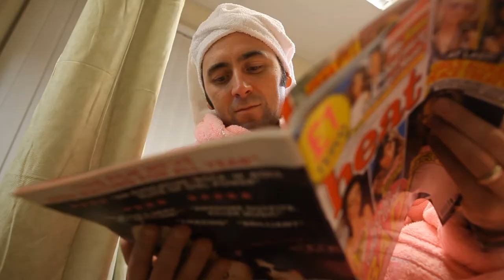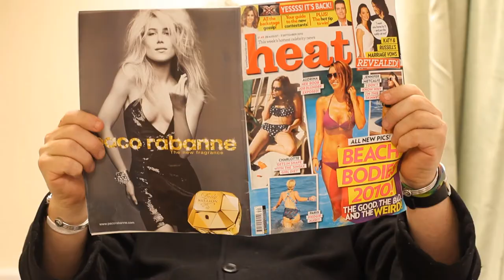Wrong Direction | Spoof Christmas Music Video | Parrswood